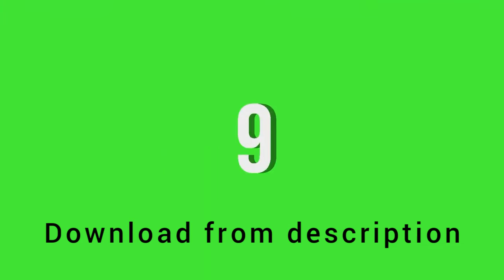Fire Flame Transitions Green Screen free ✓ No Copyright || AadityaSingh Studio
How to use any specific transition effect:

1. First download from above link.
2. Then cut the unwanted part with any video editing app.
3. Now u can use the required transitions anywhere.